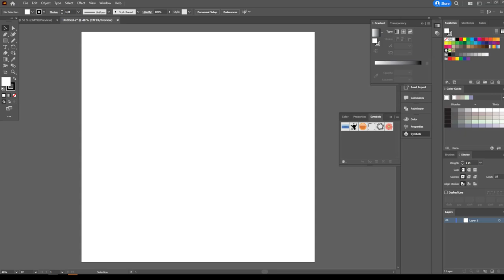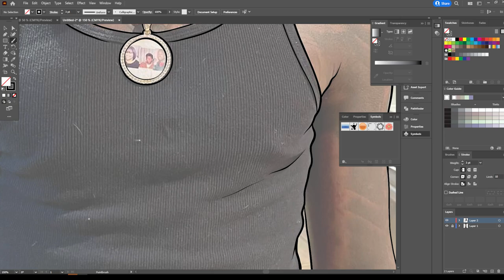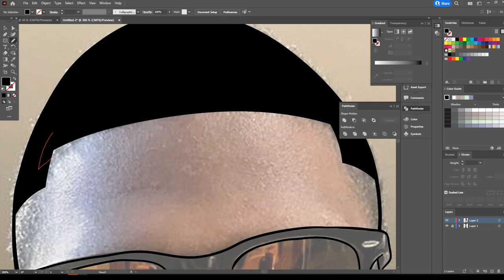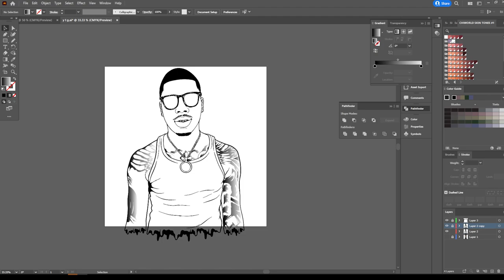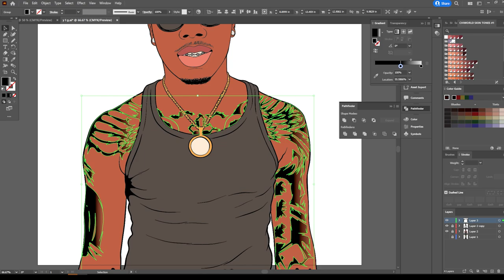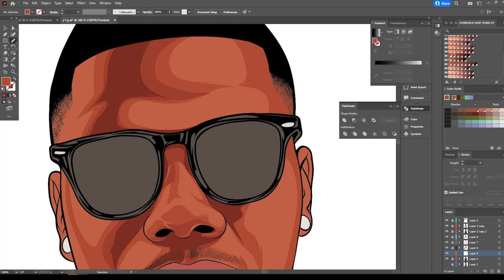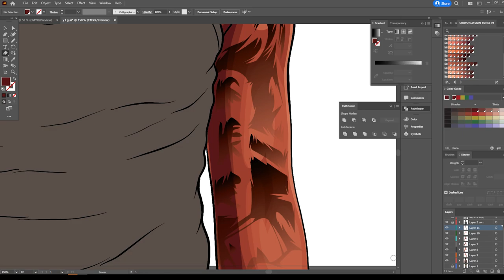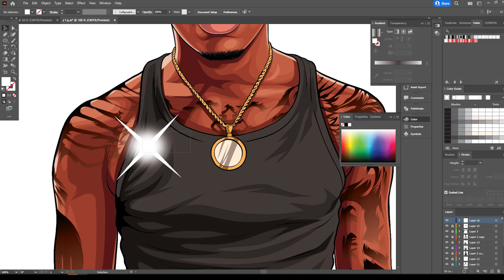Freestyle Adobe Illustrator Jonesstwinz